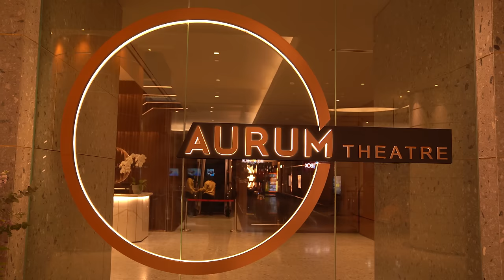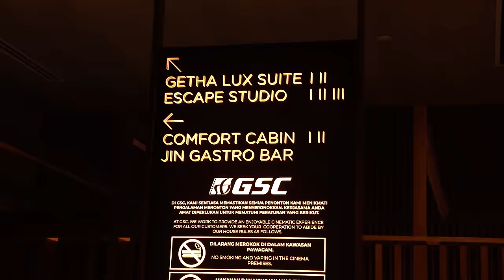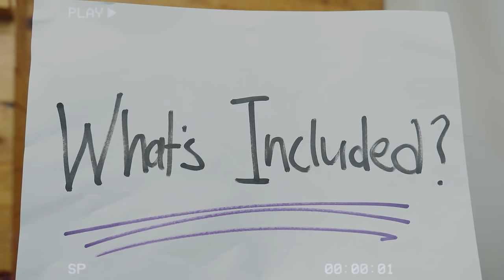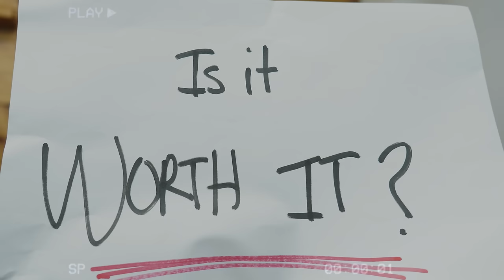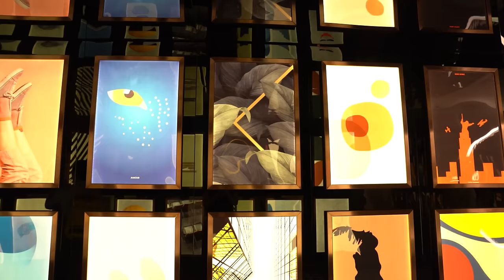I tried the RM150 GSC Aurum Theatre experience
It's not every day that you get to see how the other half lives. But, awhile back GSC invited Rory to check out their absolutely insane RM150/ticket Aurum Theatre experience. The thing is...